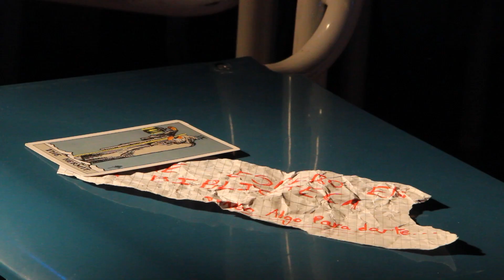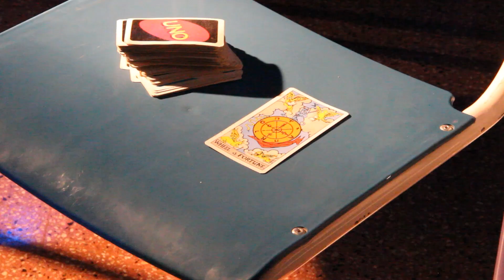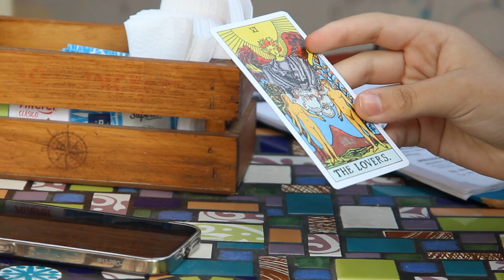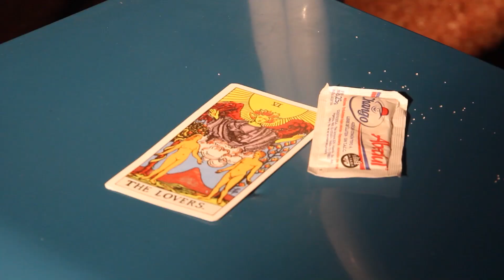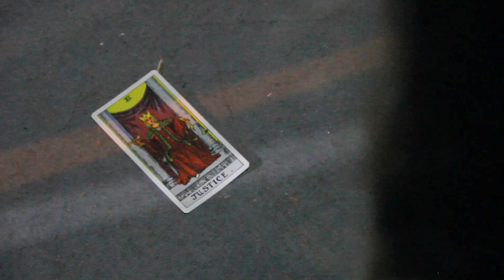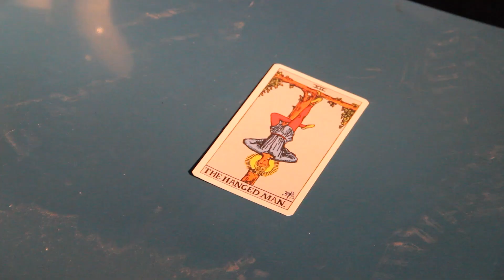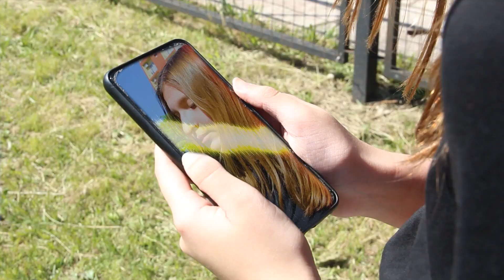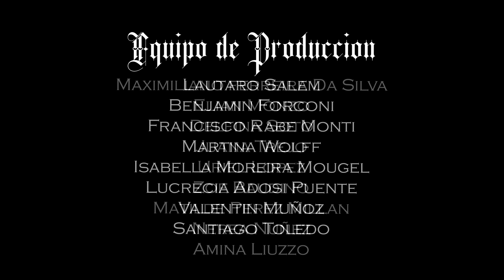Ouroboros (2024)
Cortometraje realizado por los estudiantes del Taller de Cine 2024 del Instituto Luigi Pirandello.